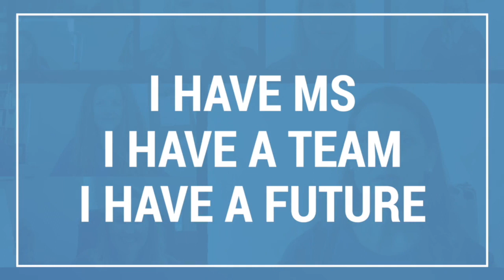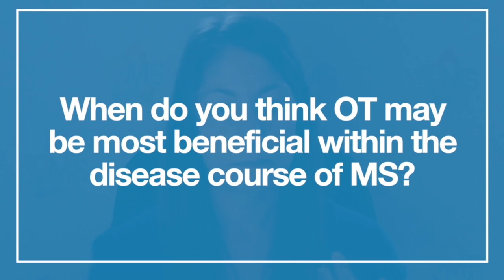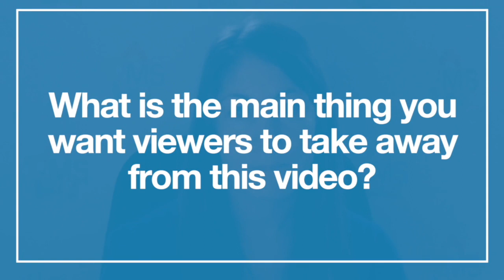What’s the Role of Occupational Therapy in MS Care?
An occupational therapist discusses the benefits of occupational therapy (OT) and it's role in MS management.